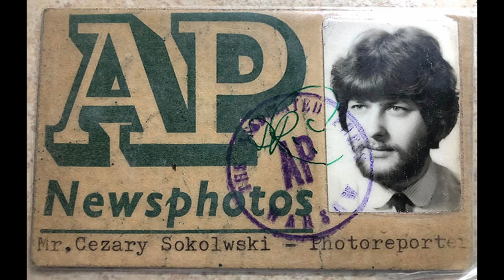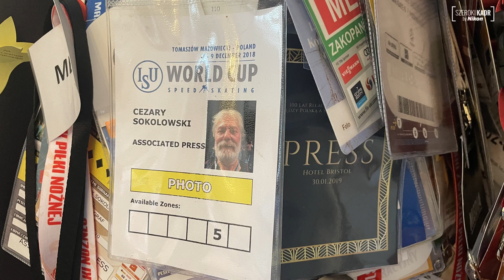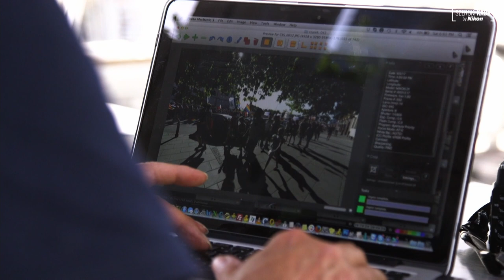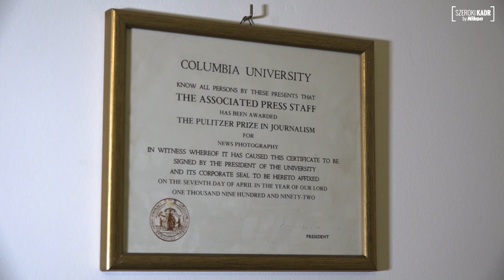Czarek Sokołowski – Fotograf Miesiąca – Szeroki Kadr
Czarek Sokołowski karierę rozpoczynał, pracując jako fotolaborant w Centralnej Agencji Fotograficznej. W 1981 roku zatrudniono go jako polskiego korespondenta dla Associated Press, jednej z największych agencji prasowych świata. Dokumentował czasy przemian ustrojowych w Polsce, narodzin ruchu „Solidarności", wydarzeń stanu wojennego oraz rodzącej się demokracji.

Był naoczny świadkiem większości najważniejszych wydarzeń w Polsce i Europie Środkowo-Wschodniej od 1981 roku; na swoich fotografiach pokazywał proces kształtowania się ustroju demokratycznego w Polsce, rozpad ZSRR, dokumentował też rodzącą się wolność republik radzieckich, obalenie dyktatury Ceaușescu w Rumunii czy wojnę w Jugosławii. W okresie PRL był 24 razy aresztowany przez milicję.

Jest autor słynnego zdjęcia wykonanego w Moskwie podczas puczu Janajewa. Fotografia przedstawia „rosyjskiego Rambo" – czołgistę na moskiewskiej ulicy. Za to zdjęcie otrzymał w 1991 roku, jako jedyny Polak, prestiżową nagrodę Pulitzera w dziedzinie fotografii. Pełen klasy, ironii i humoru dokumentalista życia codziennego oraz autor obszernego i stale wzbogacanego cyklu autoportretów, które od wielu lat wykonuje przy okazji swojej pracy zawodowej.